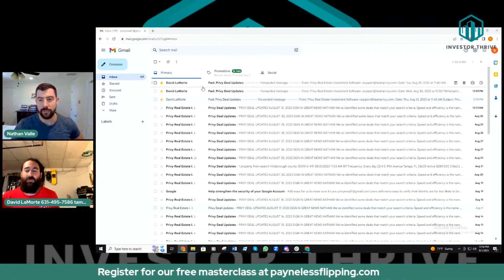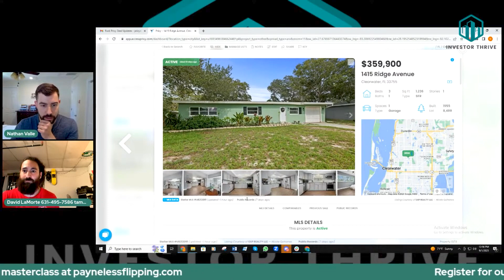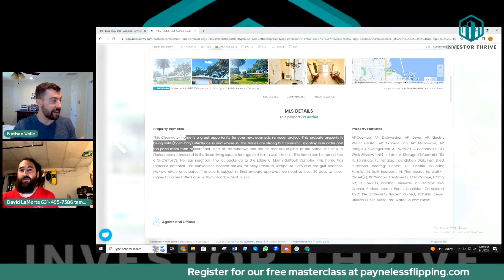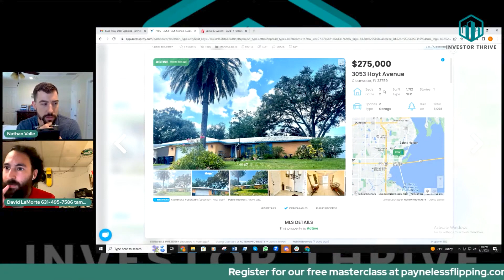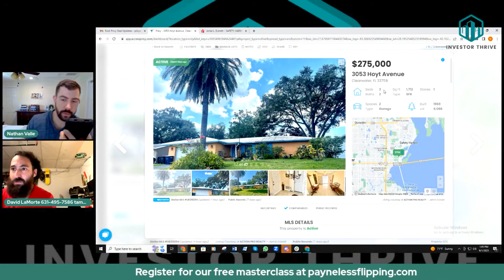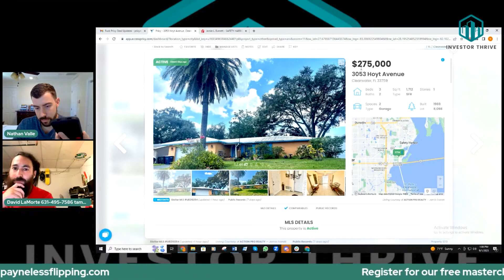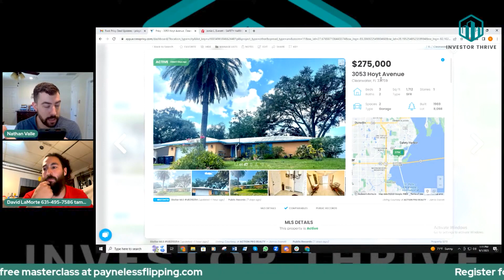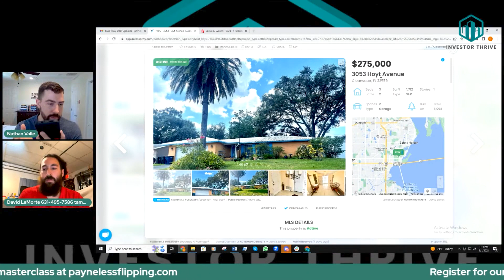Secret to Securing On-Market Deals Revealed!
Discover the secret to securing on-market deals and taking your real estate wholesaling game to the next level! In this video, watch as Nathan Valley and Dave Lumorte break down their proven strategies for working with real estate agents and finding motivated sellers using tools like Privy. Whether you're new to wholesaling or a seasoned real estate investor, you'll learn actionable steps to close deals faster and smarter.

Key takeaways:
- How to identify motivated sellers by analyzing property conditions and market data
- Proven wholesaling strategies to build strong agent relationships
- Insider tips for evaluating properties, negotiating effectively, and securing the best deals
- Real-life examples of what it takes to stand out in competitive markets

As a seasoned real estate investor, I’ve seen firsthand how these strategies can transform your results. If you're looking to simplify the process and make wholesaling Payneless, this video is for you!

Ready to level up? Let’s make wholesaling Payneless and close those deals like a pro!

CHAPTERS:
00:00 - Intro
00:40 - Tampa Property Reviews
04:18 - Interviewing the Listing Agent
09:58 - Call Summary and Insights
10:48 - Discovering More Deals for Jamie
12:51 - Like This Video